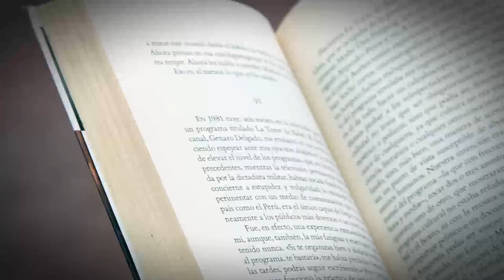Mochitán!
Gran canción hacia nuestro municipio de Mochitlan Guerrero compuesta por los autores Gerardo Cabañas, Abraham Castillo e interpretada por Trio Los embajadores, una producción audiovisual de MixFilms